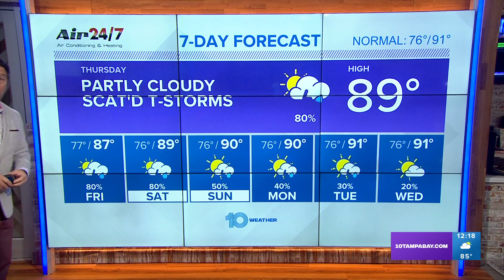Tropical Storm Fiona still moving toward Caribbean islands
Tropical Storm Fiona changed little overnight Wednesday night into Thursday morning despite battling some wind shear and dry air.

As of 8 a.m. Thursday, the National Hurricane Center says Tropical Storm Fiona currently has maximum sustained winds of 50 mph as it continues to move west at 14 mph. Fiona is about 545 miles from the Leeward Islands of the northeastern Caribbean.

The NHC has issued tropical storm watches for portions of the northern Leeward Islands, but more Tropical Storm Watches are expected for the Virgin Islands and Puerto Rico later today.

Fiona is forecast to strengthen slightly as it approaches the Caribbean over the next day or so but the presence of wind sheer, dry air and eventually interaction with land will limit significant strengthening.